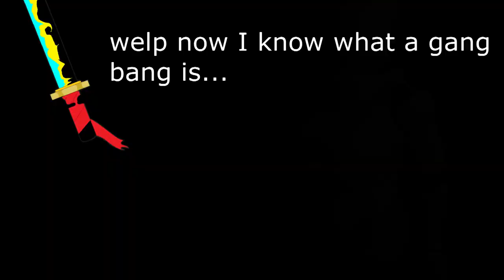haydee [part 25] she's so sexy they need two doors to lock her up! 😓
"Haydee" is a hardcore old-style metroidvania mixed with modern-day third person shooter and platformer mechanics. o and Enjoy!

All the songs:
Haydee main theme by Vlad plotnikov
fnf fan made song
boss stage from BattleBblock Theater
peper steak from off